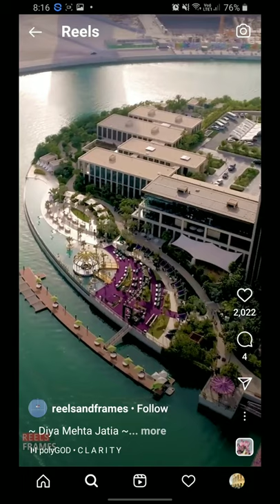Shloka Mehta's Sister wedding trailer